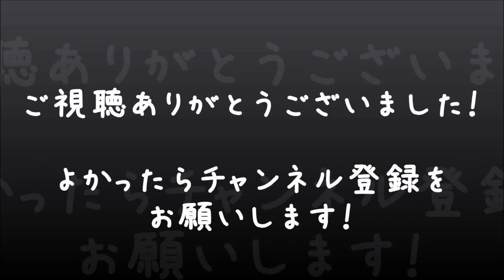【逆転裁判】男女2人で実況プレイ #4【べーくん&おかめ】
第2話「逆転姉妹」の攻略続き！猫かぶり松竹梅世登場！

シナリオ、音楽、キャラクター、全てにおいて完璧と言わざるをないカプコンの名作ゲーム『逆転裁判』を初見でもなんでもない2人がわいわい実況！
※プレイしてるのは『逆転裁判123HD』というアプリ版です。